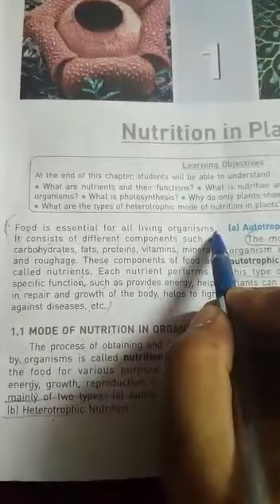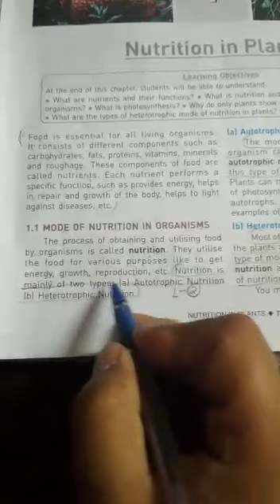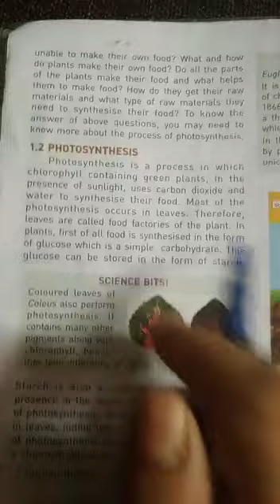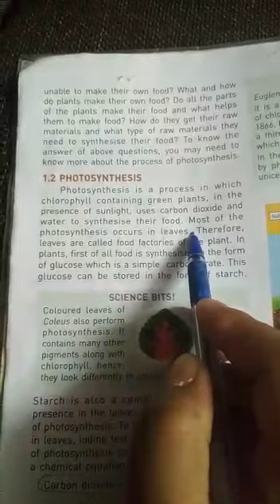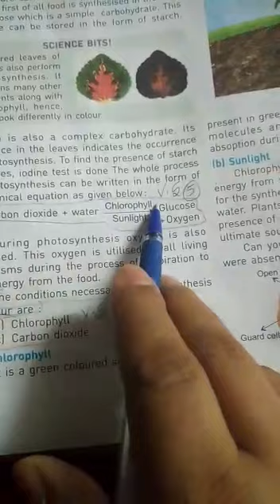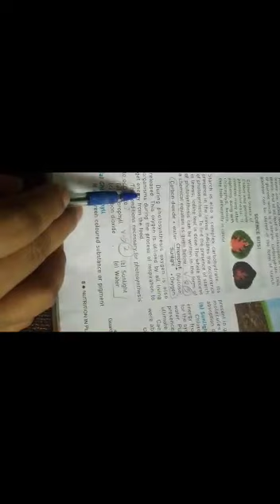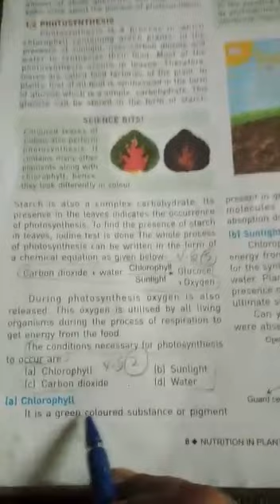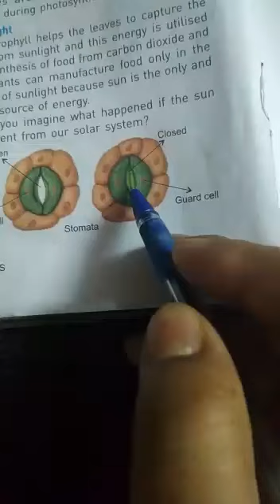CLASS-VII SCIENCE CHAPTER-1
Chapter-1 Science